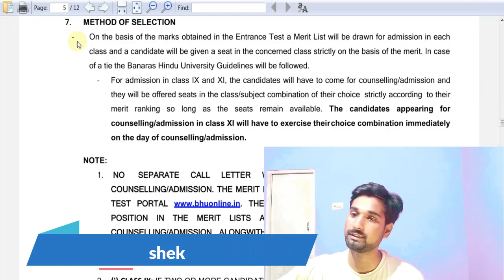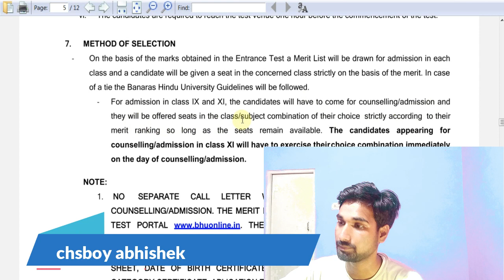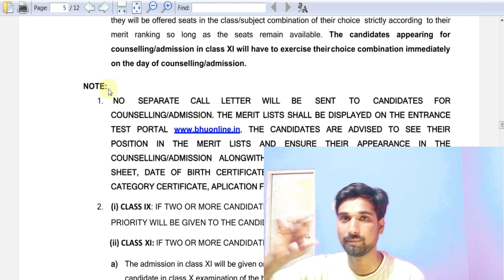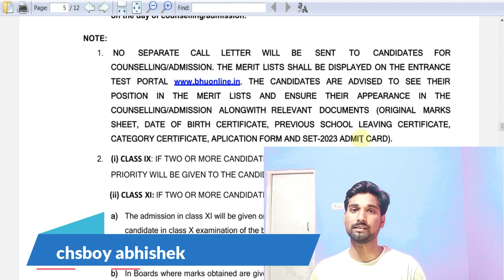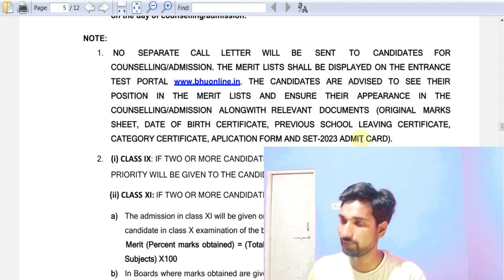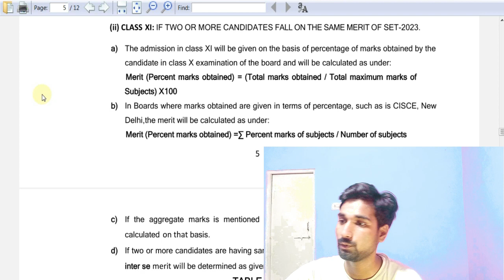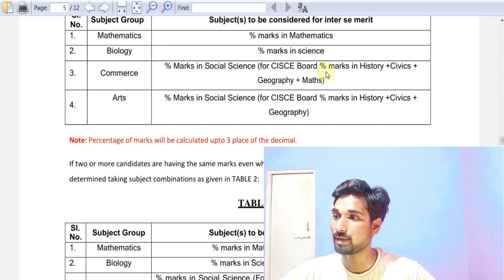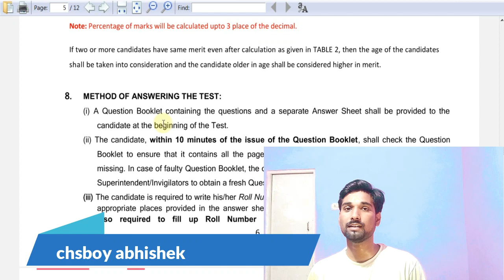कौन कौन से Documents चाहिए Admission Ke Time?? CHS Admission Process 2023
👉STRATEGY VIDEOS FOR CHS BHU ENTRANCE EXAMINATION || CLASS 11TH , CLASS 9TH , CLASS 6TH || CRACK CHS EXAM

👉HOW TO GUESS MCQS IN CHS EXAM 2021 || तुक्का लगाने का सही तरीका 2021 || सेण्ट्रल हिन्दू स्कूल